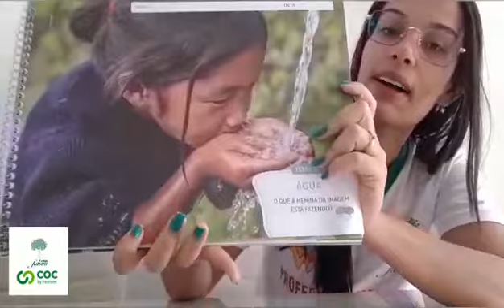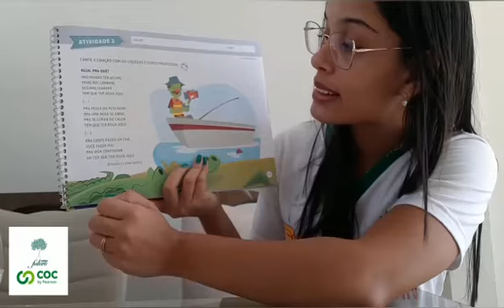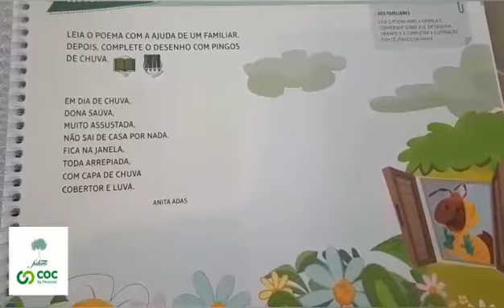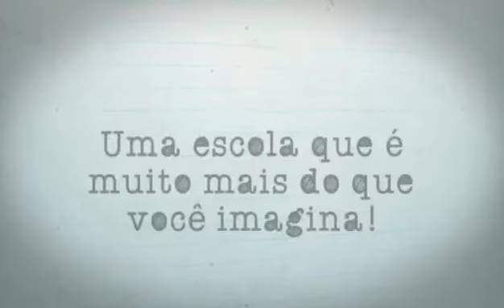Vídeo Aula Colégio Futuro Penápolis Infantil 3 Amanda 11.08.2020